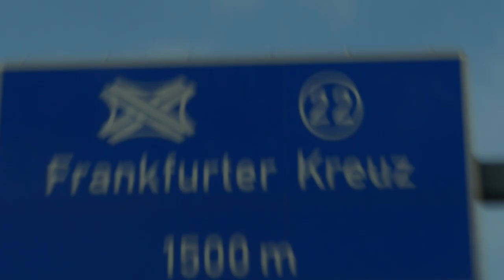Invest in yourself with TINT Yoga - Powered by Lufthansa (Official Trailer)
. This is the trailer for our cooperation between TINT Yoga and Lufthansa.

Find your inner peace again, even when the world around you is frenzied.

Tint Yoga teamed up with Lufthansa to offer exclusive exercise videos to bring Lufthansa Lounge visitors tranquility and relaxation, as well as renewed energy for a pleasant onward journey.

These videos are now available at every Lufthansa Lounge worldwide.

🧘‍♀️About TINT🧘‍♀️
TINT is a premium online yoga platform that partners with the world’s greatest yoga minds to offer classes and trainings online. With 60+ programs and 500+ videos, TINT is one of the leading providers of the world’s best in yoga education. TINT stands for “There is no try”. It’s an attitude. Whatever you do, you do with passion and awareness – without excuse or exception. We believe the yoga world is ready for the next step in its evolution.